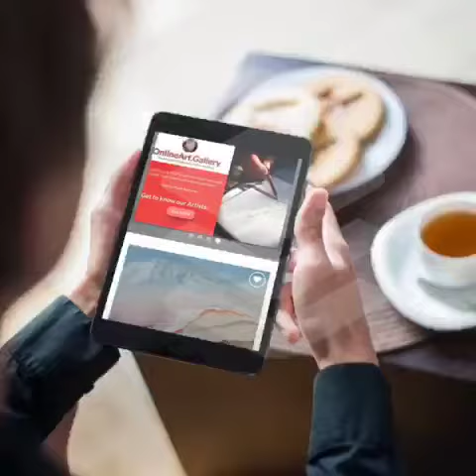Wietske Smit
Wietske Smit - A Work in Progress